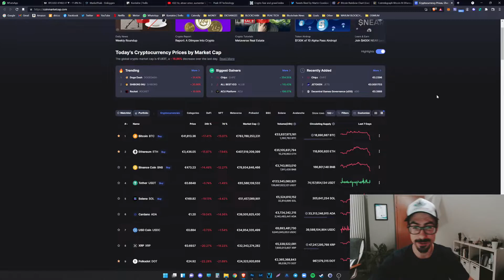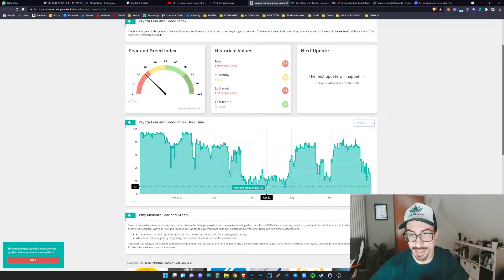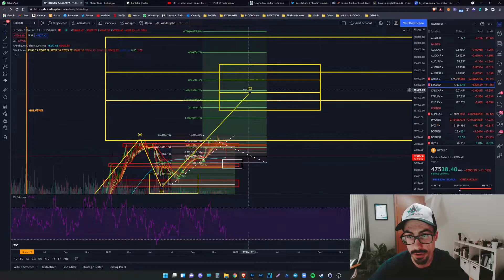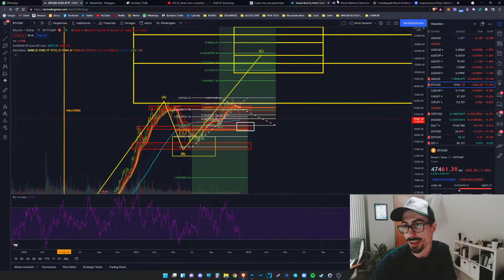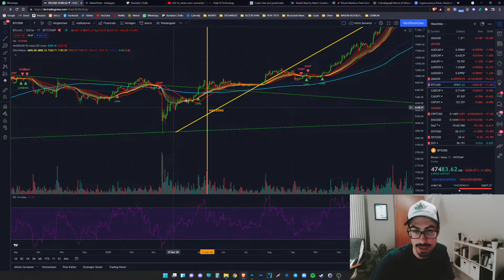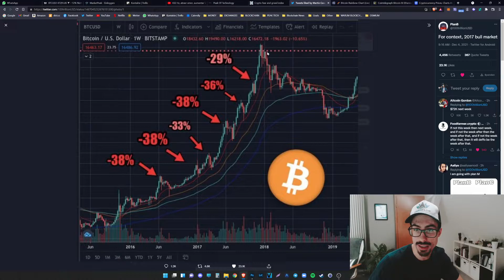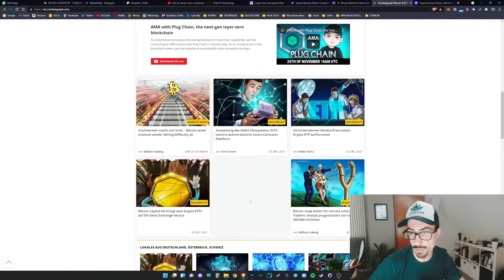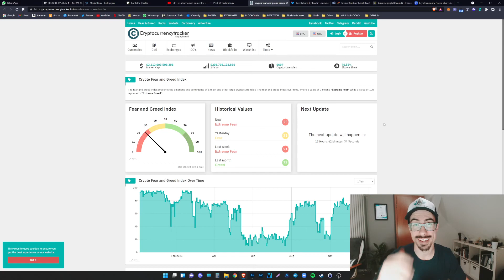KOMMT JETZT DER KRYPTOWINTER? | Meine persönliche Einschätzung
Hey Leute! In diesem Video möchte ich mich zu dem "Crash" äußern und was meine persönliche Einschätzung aktuell ist.

Ich hoffe dir hat das Video gefallen, wenn ja lass es mich in der Form deiner Wahl wissen. :) Wenn du neu hier bist, kontaktiere mich gerne auf Instagram oder Facebook, Links dazu unten.